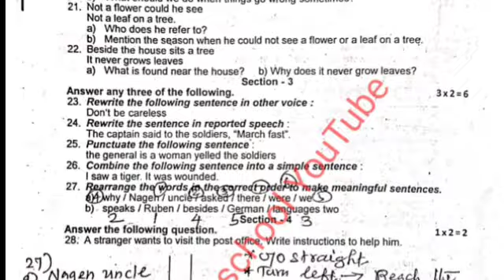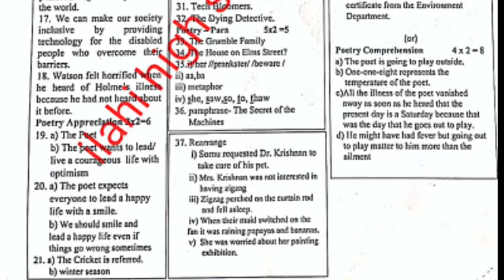10th English Half Yearly Exam 2023 Full Answer key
10th English Half Yearly Exam 2023 Full Answer key |10th English Half Yearly Exam 2023 Answer key

10th English Half Yearly Exam 2023 Full Answer key  Pdf link

Theni,Thiruvarur, Cuddalore, mayiladuthurai district Full Answer key

Sivagangai district Full Answer key

kallakurichi district Full Answer key